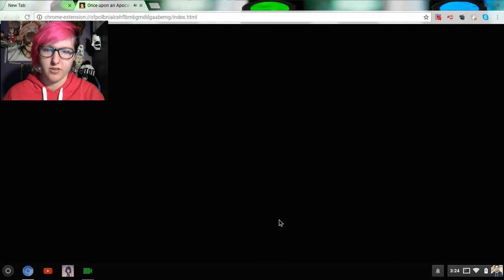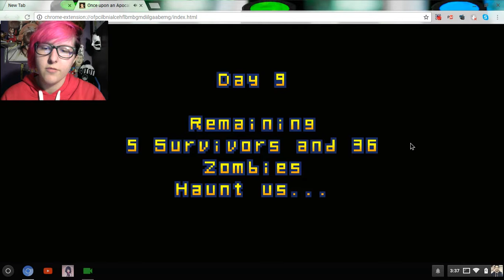NEW SURVIVORS!!!! [Once Upon An Apocalypse #2]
WE HAVE UNLOCKED MORE ACHIEVEMENTS!

More videos that I've done!!!